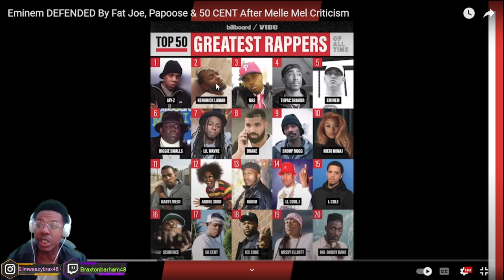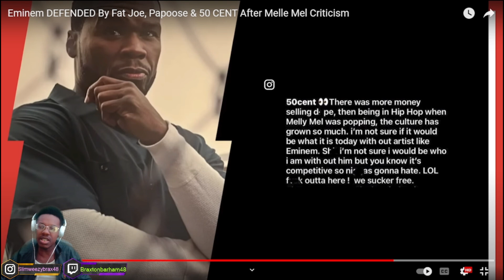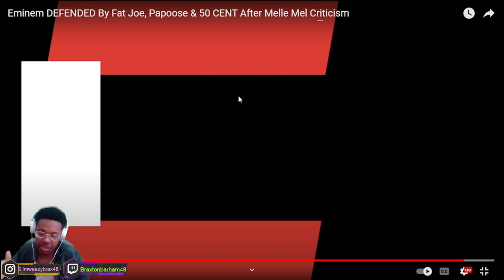FAX!!| Eminem DEFENDED By Fat Joe, Papoose & 50 CENT After Melle Mel Criticism (REACTION!!)